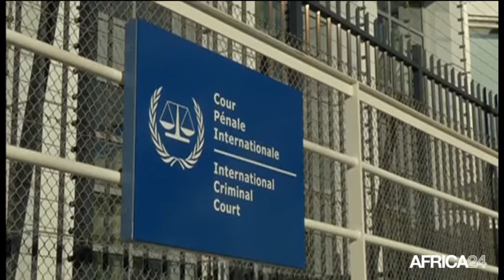Mali, Ahmad Al Faqi Al Mahdi sera poursuivi par la CPI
Politique, MALI: Pour la première fois, la CPI va organiser un procès pour la destruction de monuments historiques et religieux.